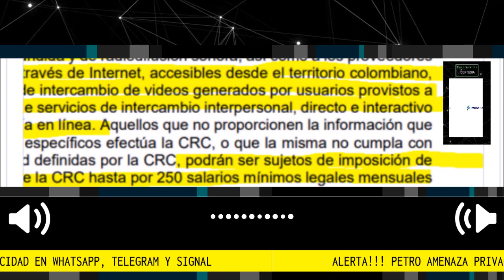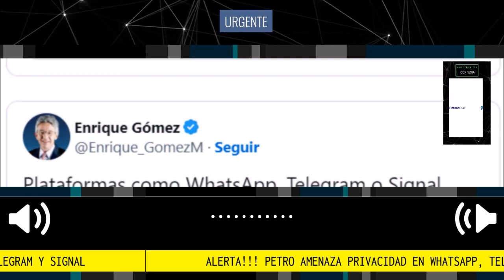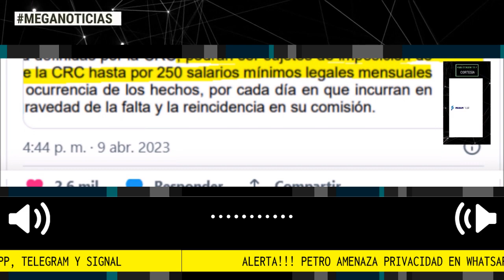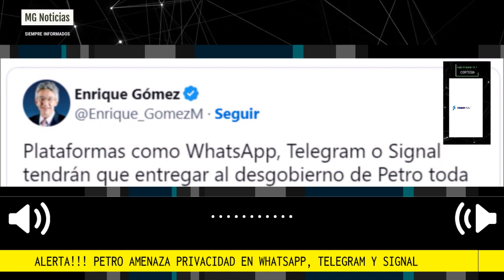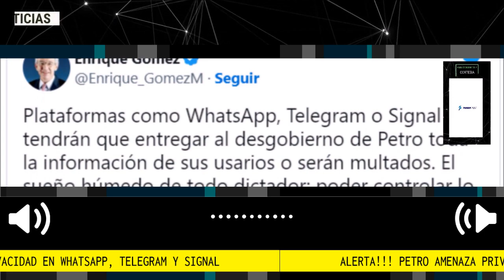ALERTA ⚠️ PETRO AMENAZA PRIVACIDAD DE LOS COLOMBIANOS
Petro amenaza privacidad en WhatsApp, Telegram y Signal
Multas de hasta 62500 dólares diarios contempla el Plan de Desarrollo del gobierno de Gustavo Petro a las plataformas que incumplan con la entrega de información reservada a la Comisión de Regulación de Comunicaciones
Fuente: Panam Post